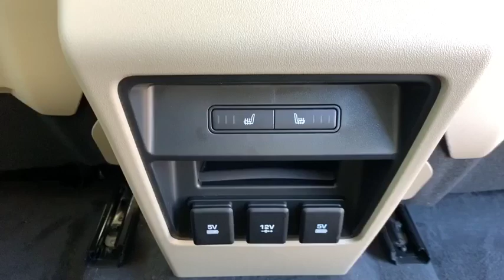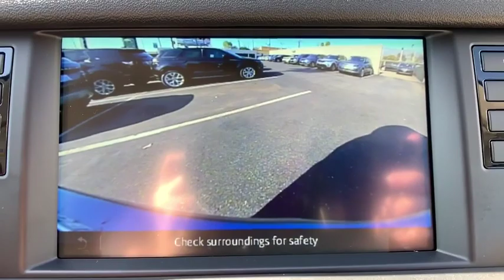2019 Land Rover Discovery Sport Pasadena, Arcadia, Monrovia, Alhambra, Los Angeles, CA R19722L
Used 2019 Land Rover Discovery Sport available in Pasadena, California at Landrover Pasadena. Servicing the Arcadia, Monrovia, Alhambra, Los Angeles, CA area.
2019 Land Rover Discovery Sport HSE - Stock#: R19722L - VIN#: SALCR2FX4KH829198

Landrover Pasadena
3485 E. Colorado Blvd

CARFAX One-Owner. Clean CARFAX. Certified. Byron Blue Metallic 2019 Land Rover Discovery Sport HSE 4WD 9-Speed Automatic 2.0L I4 Turbocharged Automatic Emergency Braking (AEB), Climate Comfort Package, Driver Assist Plus Package (InControl Touch), Heated Steering Wheel, Heated Windshield, Heated/Cooled Front & Heated Rear Seats, InControl Apps, InControl Wi-Fi, Lane Keep Assist w/Driver Condition Monitor, Navigation System (Touch), SiriusXM Satellite & HD Radio, Traffic Sign Recognition.This Previous Service Loaner qualifies for up to an additional $1000 in new car rebates and qualifies for new car leasing programs. Odometer is 1122 miles below market average!Land Rover Approved Certified Pre-Owned Details:* Warranty Deductible: $0* 165 Point Inspection* Transferable Warranty* Vehicle History* Up to 7-year/100,000 miles (whichever comes first) from original in-service date, including Trip Interruption Reimbursement* Roadside Assistance